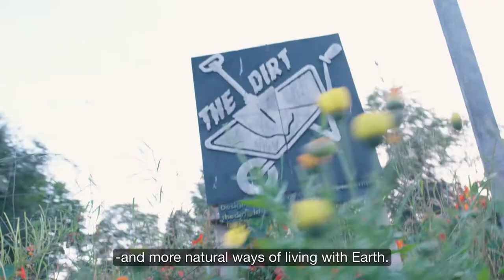Study at a sustainable university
Sustainability for the houses we live in, the conditions in which we work, the air we breathe, our bodies and the food we eat. Life is key at Linnaeus University. Thus, so is sustainability. Learn about and develop the ideas that give us a better future.